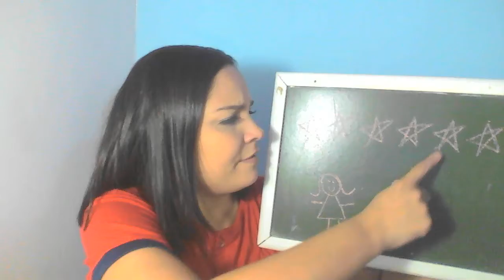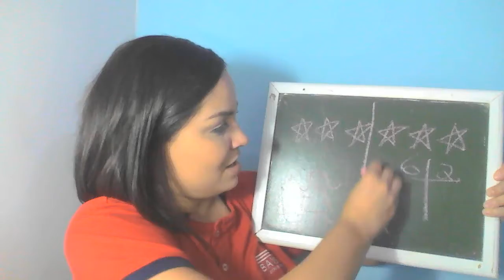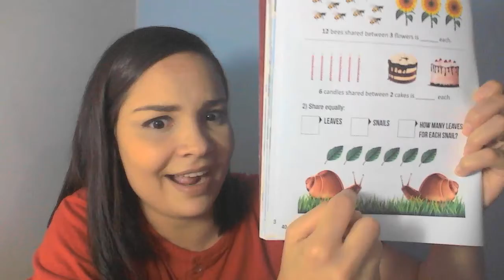3º Ano - Aula 149 - Miss Carol - Inglês – 07/12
Hello Class!
Hoje aprendemos como "sharing" dividir utilizando o idiomas. A missão será na page 40 em que os alunos irão praticar.
Miss Carol